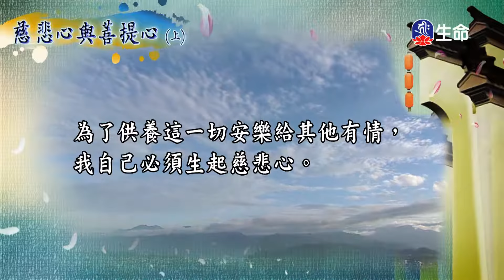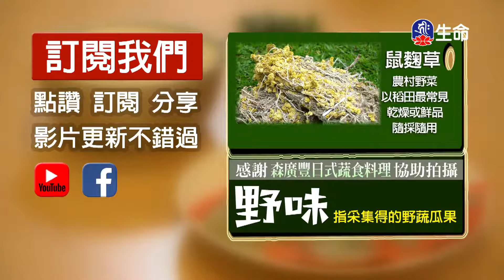菩提如是說(108)(新)-2_菩提如是說_(lifetv_20201019_19:30)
菩提如是說_菩提如是說(108)(新)。